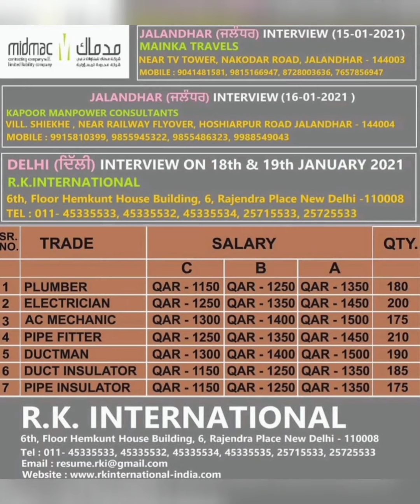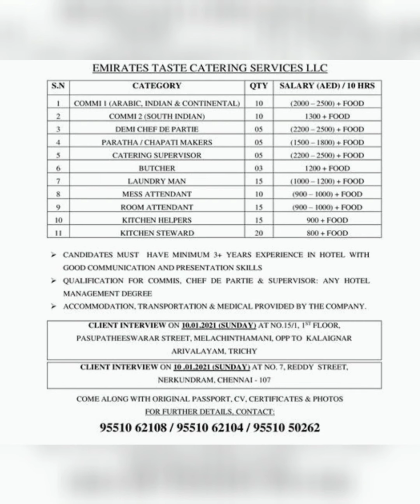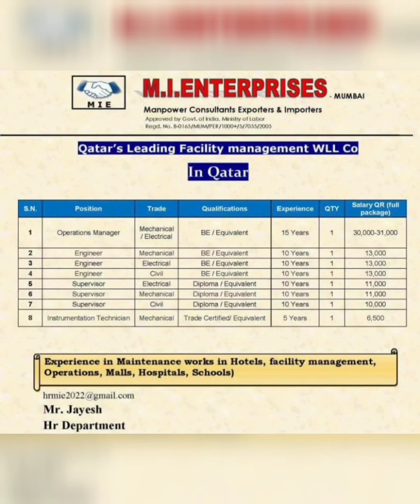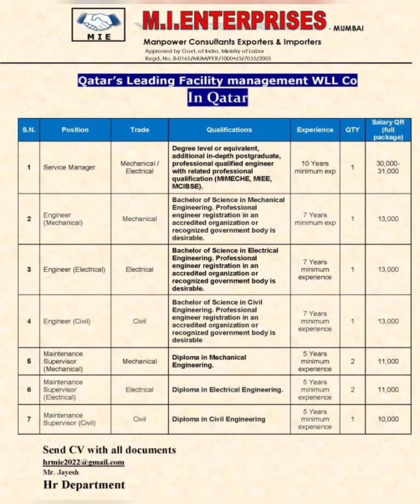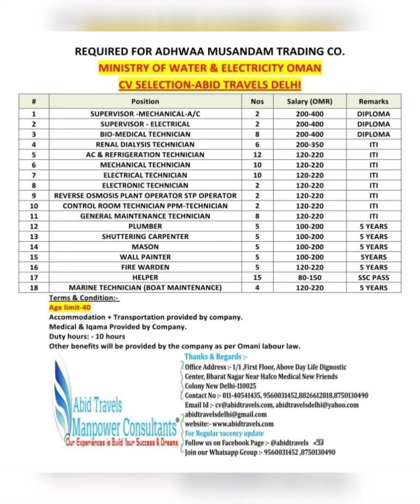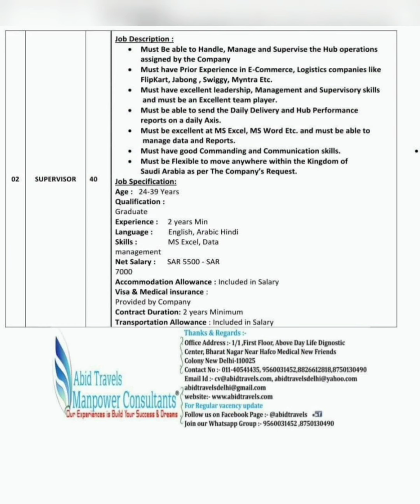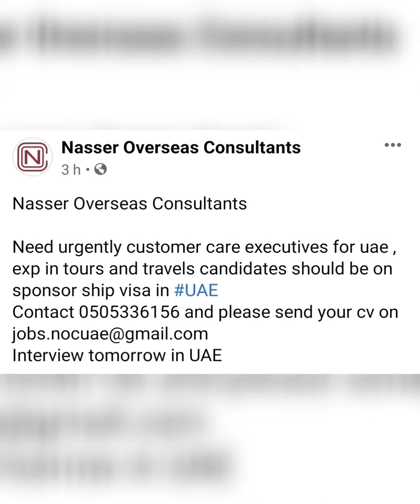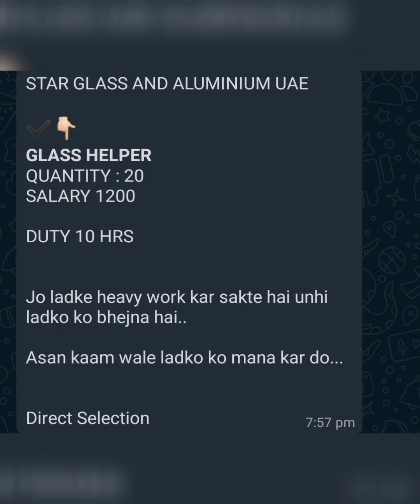#46 Latest Gulf Jobs | Manpower Requirement | Abroad Jobs